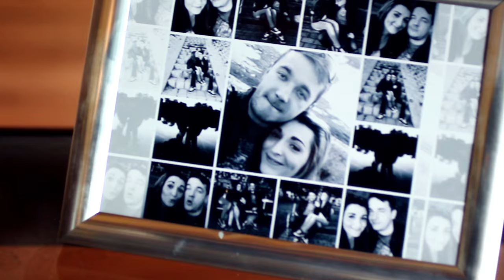Bengeri - Moja malena (Official Video 2016)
Label and copyright: LONGPLAY & Bengeri

Lyrics:  Mladen Pokas
Arr.: Marko Hajenic, Mihael Juracak, Matija Pokas, Mladen Pokas, Mateo Sever

Bengeri se bave glazbom od 2000. godine. Nakon raspada tamburaškog orkestra KUD-a Martincani 2008. godine osnivaju vlastiti bend i okrecu se novom, ozbiljnijem i kvalitetnijem nacinu rada te novoj viziji moderne tamburaske glazbe koja ukljucuje bubanj i potpuno novi pristup procesiranja tambura sa efektima i modulacijama poput distorzija, chorusa, flangera, phasera, pitch faktora, itd... koji se često koriste na el. gitarama.
"Distorziranje" tambura omogucilo im je potpuno novi zvuk i mogucnost sviranja moderne rock glazbe na tamburama.

+Tekst:

Budis se al' me ne osjetis,
Vise nisam tu, vise me ne vidis.
Zeljna si moga dodira,
Moga poljupca, moja malena.

U zagrljaju mome ti si cvjetala,
 U svakom poljupcu uzivala,
 Al sada s druge strane tvoga kreveta
 Samo prazno mjesto, samo sjecanja.

REF.
Tad za te nisam bio dovoljan,
Sto nisi priznala da si me voljela,
Sad pricas da si me preboljela,
A jos ti falim znam, moja malena.

Kada me ugledas sva si nervozna,
Vidim priznajes da si pogrijesila.
U tvojim ocima izdaje te sjaj,
Dvije svijecice sto palim samo ja.

REF.

Tad nisam bio dovoljan za tebe,
A sad znam da patis bez mene,
Pricas da si me preboljela,